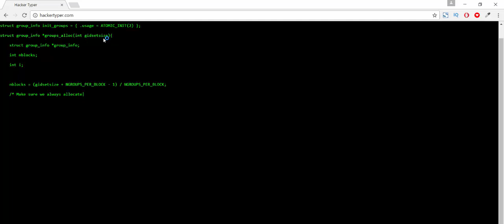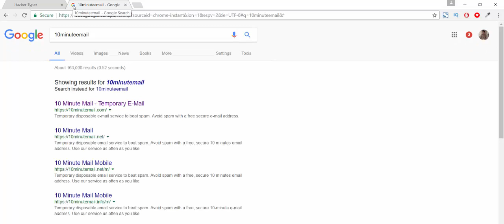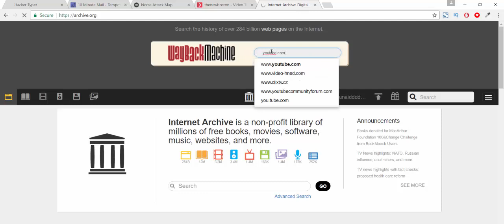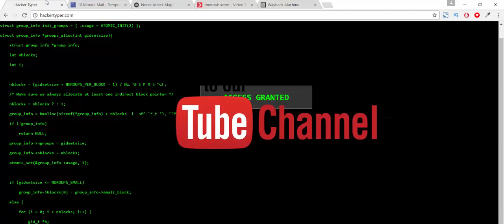5 Most Amazing Cool Websites You Didn't know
5 Most Amazing Cool Websites You Didn't know